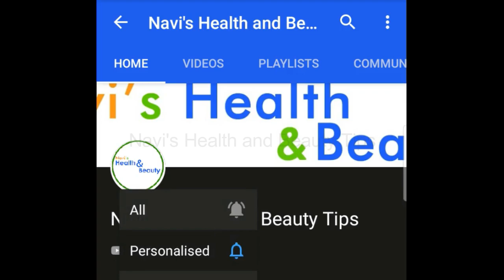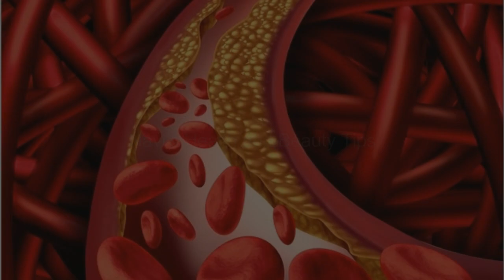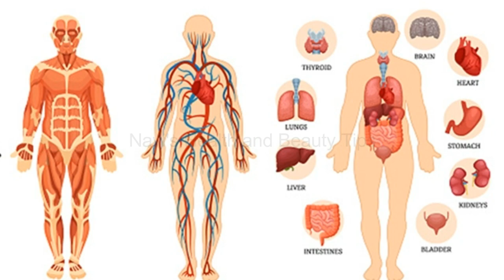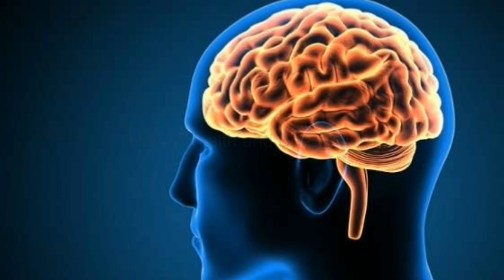கத்தரிக்காய் நன்மைகள் | Health Benefits of Brinjal in Tamil | Eggplant Benefits | Health tips Tamil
கத்தரிக்காய் நன்மைகள், health benefits of brinjal Tamil, eggplant benefits ,health tips, கத்தரிக்காய் பற்றி சில மருத்துவ உண்மைகள், கெட்ட கொழுப்பு குறைய கத்திரிக்காய், கத்தரிக்காயை எதற்கு எப்படி பயன் படுத்தனும் தெரியுமா, kathirikai payanagal